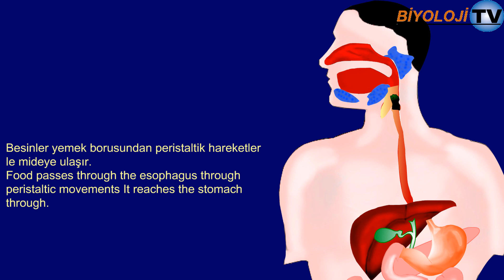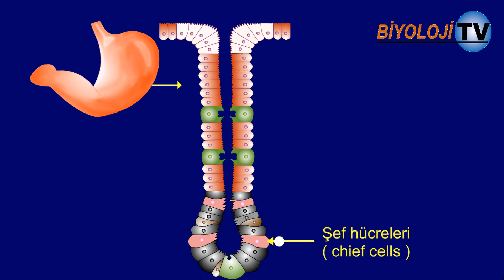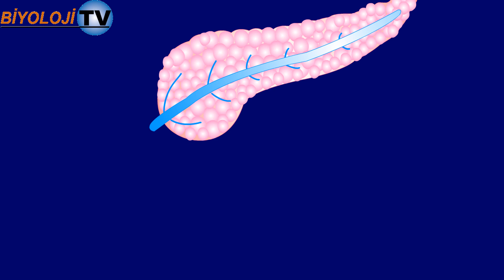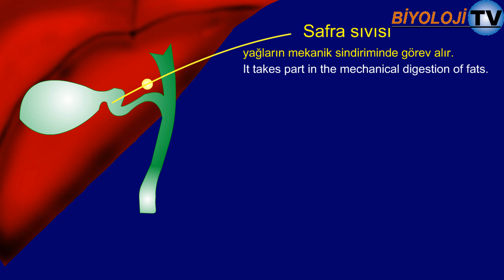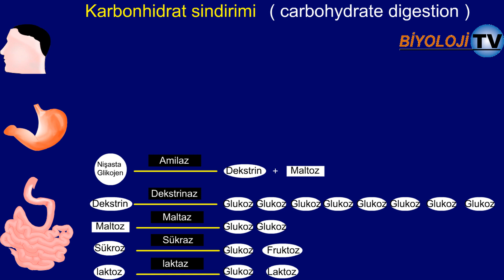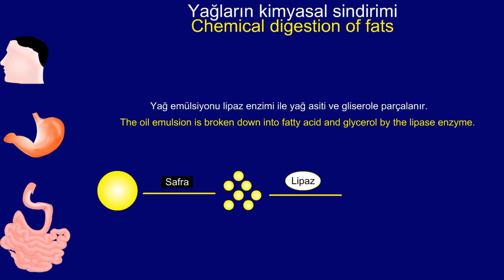Sindirim sistemi animasyonlu anlatım - Digestive system animated explanation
Sindirim sisteminin animasyonlu anlatımı yapılmıştır.